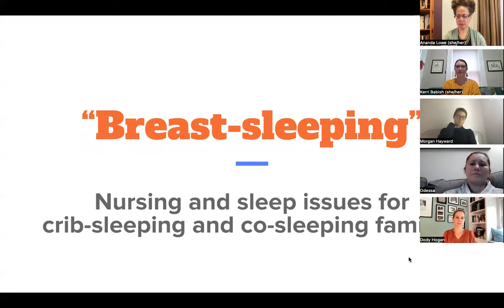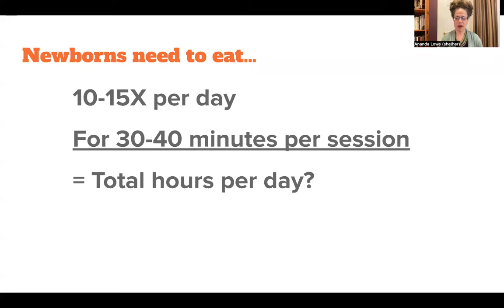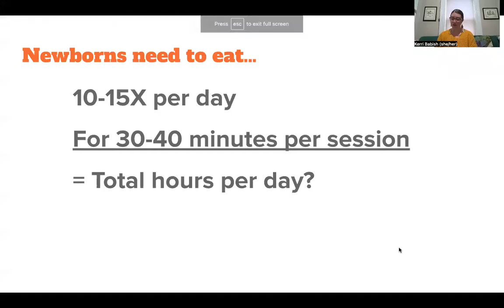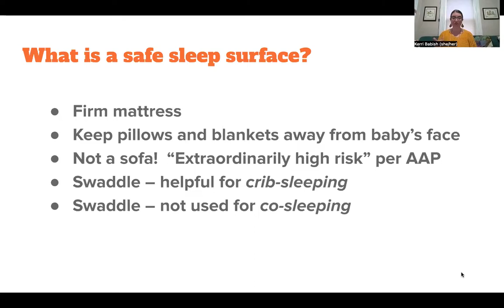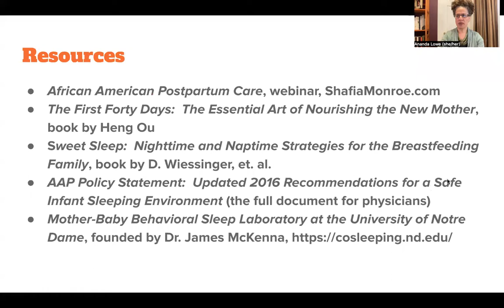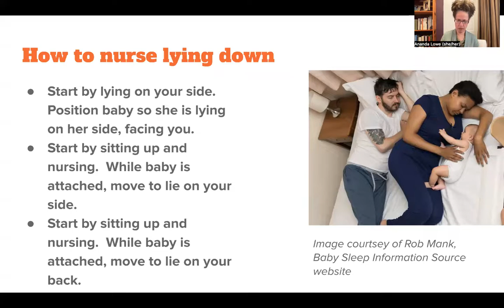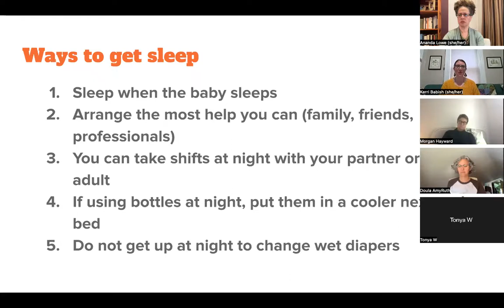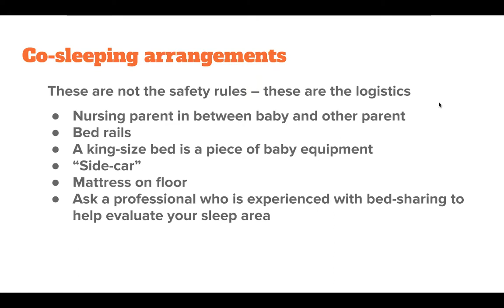Breastfeeding and Sleep Issues